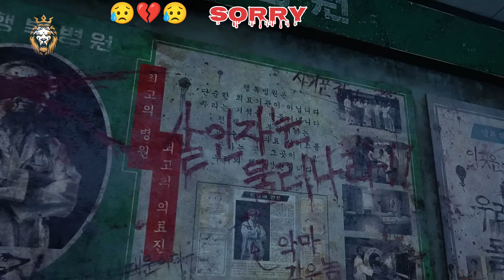Bad Habits of Free Fire & PUBG Lovers Exposed"😡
In this video/article,
we explore the common bad habits many Free Fire and PUBG players develop while indulging in their favorite games. From excessive screen time to neglecting real-life responsibilities, we address the unhealthy behaviors that can arise from addictive gaming. Whether you're a Free Fire fanatic or a PUBG lover, it's time to face the truth and break these habits for a healthier gaming experience!